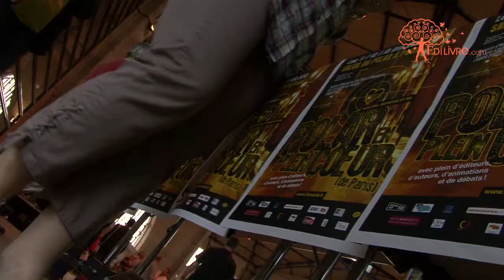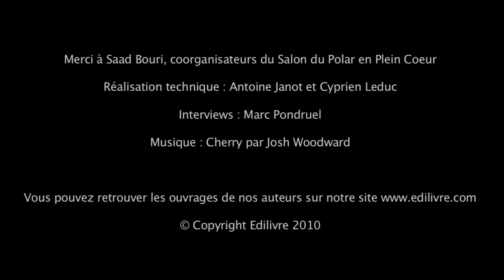Interview Edilivre de Saad Bouri, co-organisateur du Salon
Interview de Saad Bouri, co-organisateur du Salon du Polar en Plein Coeur sur le stand Edilivre du 11 au 13 juin 2010 !

Edilivre publie les nouveaux auteurs. Proposez votre manuscrit au comité de lecture (réponse sous un mois). Vous serez édité gratuitement.